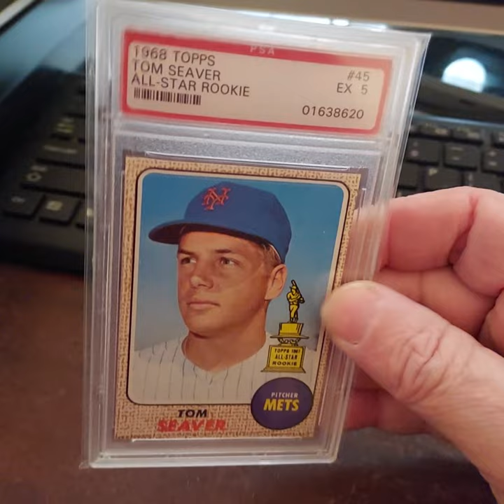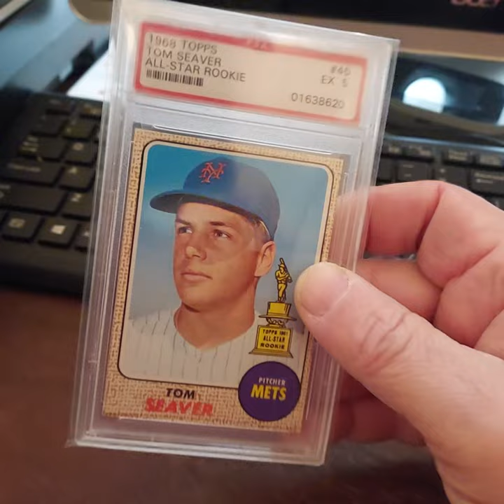1968 Topps Tom Seaver PSA 5.